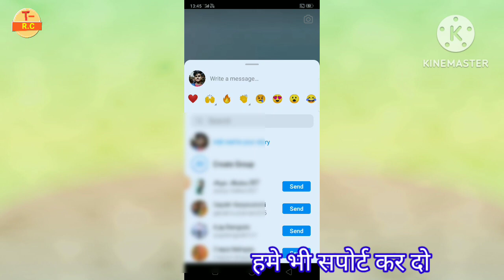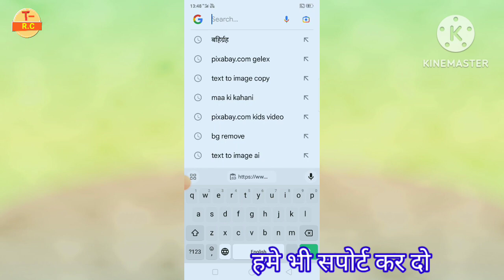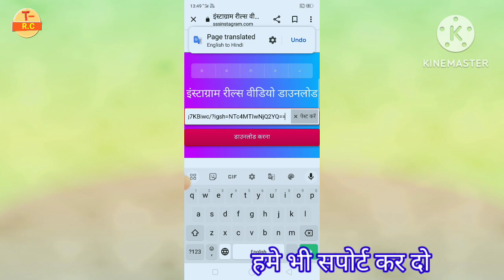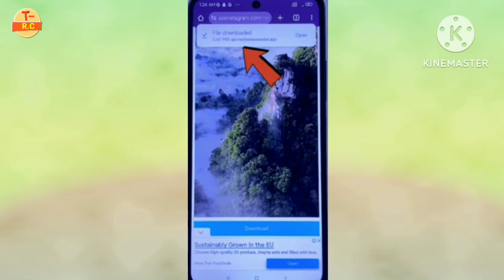instagram se video kaise download kare | insta reels download kaise kare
Your Qurious:-
T-Rajes chohan
t-Rajesh chohan
instagram reels
instagram download
instagram download
instagram reels
how to
nstagram reels
instagram reels download ka